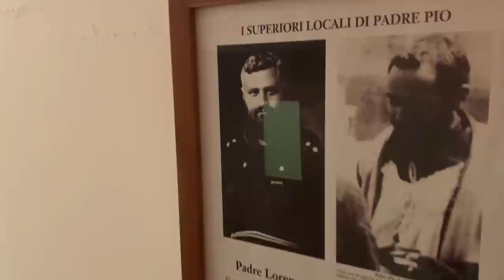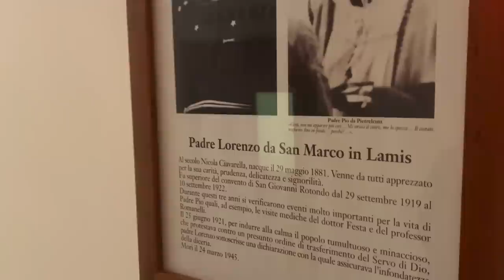Padre Pio per due soldi